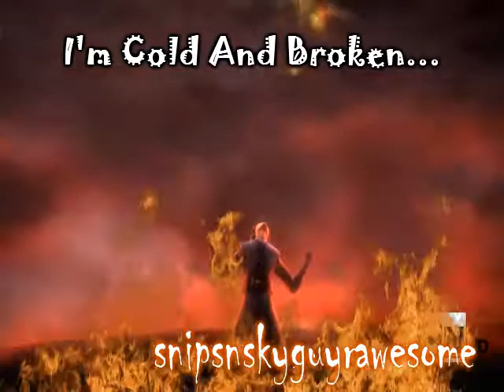Anakin Skywalker~ fAdE aWaY SSS MEP Part 1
Clips: Brain Invaders, Weapons Factory, Ghosts Of Mortis

Here's my MEP part with Anakin for SSS 3rd MEP.
~Snips